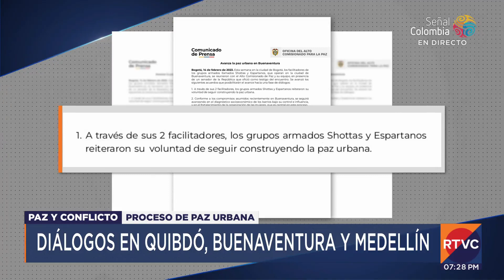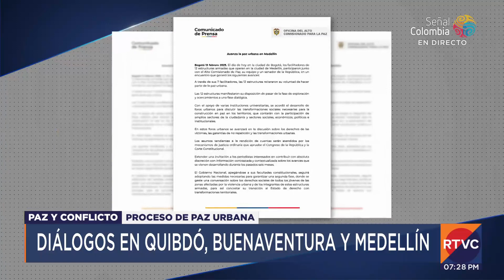Eln pidió al Gobierno la localización de los restos de Camilo Torres | RTVC Noticias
Y es que este 15 de febrero se cumplen precisamente 57 años de la fecha en que fue dado de baja Camilo Torres en San Vicente de Chucurí en Norte de Santander, durante combates contra la Quinta Brigada del Ejército en Bucaramanga.